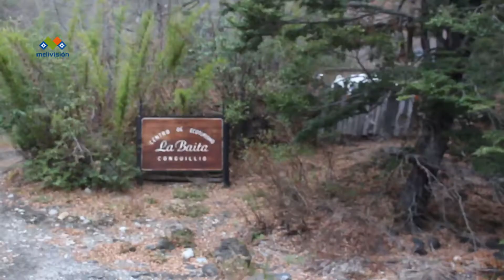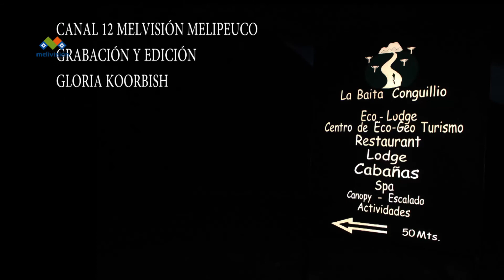¡MOTIVANDO EL RECICLAJE EN MELIPEUCO!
Objetivo: Impulsar prácticas de reciclaje y reutilización.
Municipalidad de
Melipeuco y Canal 12 Melivisión Melipeuco quiere crear conciencia a través de videos ; recicladores que cuentan su experiencia con los residuos.
Con el fin de disminuir el volumen de residuos sólidos y líquidos en la comunidad de Melipeuco.
Visitamos junto a Diana y Encargado de Programa Mapuche y Medio Ambiente de la Municipalidad de Melipeuco Claudio Melillán el sector del Parque nacional Congüillio (Melipeuco) a Rosa Vivar Administradora de La Baita; que con su ejemplo quiere incentivar el reciclaje de botellas de vidrios que desechamos , ella desea crear conciencia de éste tema y de paso
¡darle una mano al planeta y naturaleza!